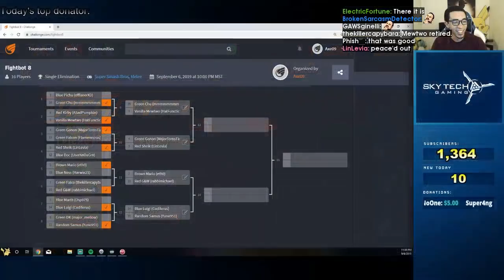Daily Melee Highlights: n0ne popping off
=== CLIP SUBMISSION ===

Every day, Gloomshot: Melee automatically:
- And compiles these highlight vids into short playlists for max Melee viewing entertainment!

This process is done automatically, but I make updates to Gloomshot's curation algorithm every day. Help me improve it by leaving a comment about what streams you liked / didn't like.

NOTE: If you are a Melee content creator and don't want your videos to be promoted on Gloomshot, just shoot me a message (email (joseph[at]gloomshot[dot]com) is preferred) and I'll update the algorithm to blacklist your stream.

Gloomshot: Melee is a highlight curator bot, NOT a highlight creation bot -- none of these Melee clips are mine.

Content creators are what makes the Melee community, so if this video introduced you to a stream you like, make sure to support them by viewing their channel and SUBSCRIBING so you can see the action live at the source.

Source streams for today's compilation video:

[00:00] Melee Highlight #1: "n0ne popping off" clipped by notgrm

[00:39] Melee Highlight #2: "Crazy Ending" clipped by ggssbm

[00:56] Melee Highlight #3: "just gone" clipped by e_lijah

[01:38] Melee Highlight #4: "sxdgd" clipped by shocktrooper36

[02:07] Melee Highlight #5: "Good Guy Zach" clipped by thatlegitbeast

[02:22] Melee Highlight #6: "Luigi reads on luigi" clipped by yaboyrand

[02:42] Melee Highlight #7: "marco stfu" clipped by ocksrock

[03:02] Melee Highlight #8: "Sick fireball to edgeguard " clipped by yaboyrand

[03:17] Melee Highlight #9: "The Yung One" clipped by bzimm_

[03:54] Melee Highlight #10: "Kinda Quirky String I hit on Fiction" clipped by rco2

[04:06] Melee Highlight #11:  clipped by satyr1

[04:33] Melee Highlight #12: "That dash attack!" clipped by voorhese

[04:47] Melee Highlight #13: "Shoutouts to them stars" clipped by bzimm_

[05:11] Melee Highlight #14:  clipped by impx26

[05:23] Melee Highlight #15: "*adjusts clown nose" clipped by wm_mom

[05:42] Melee Highlight #16: "Order up whatchu want Malco" clipped by bzimm_

[06:02] Melee Highlight #17:  clipped by lunaryssf2

[06:21] Melee Highlight #18: "F Dajuan" clipped by bagoferret

[06:47] Melee Highlight #19: "doc" clipped by castbros

[07:16] Melee Highlight #20: "Choggers" clipped by duckyssbm

[07:38] Melee Highlight #21: "i think its a clip" clipped by sake05

[07:53] Melee Highlight #22: ""Please clip that, it's the only good clip I'm going to have in, like, ever"" clipped by notactuallybobdole

[08:15] Melee Highlight #23: "Cross up shoryuken read" clipped by yaboy